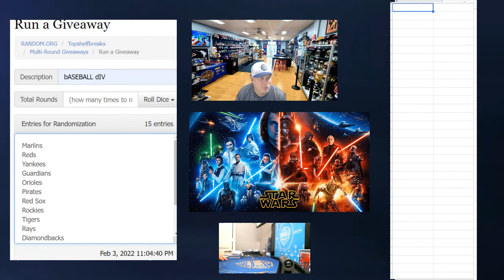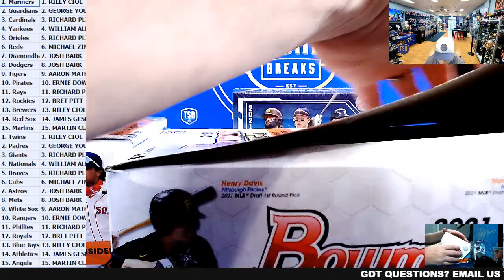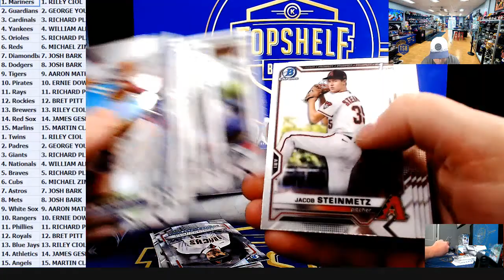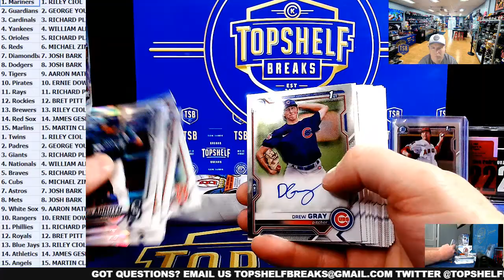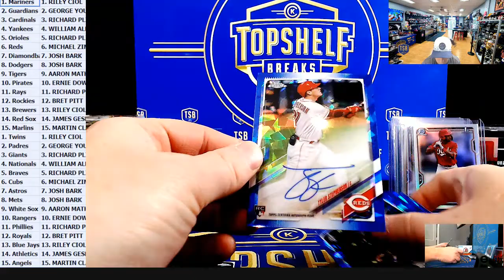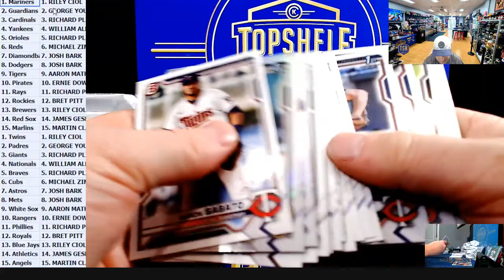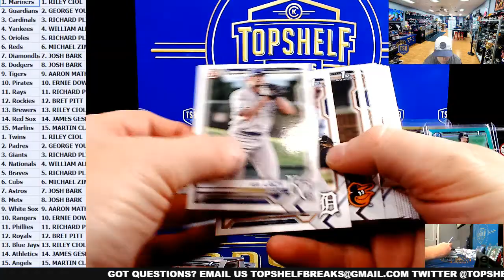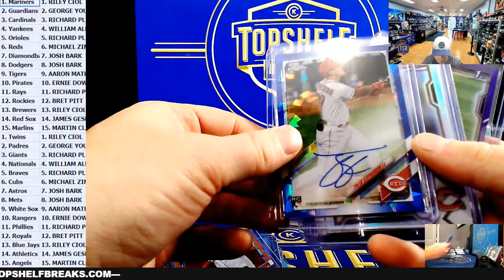2-3 mlb bowman draft sapphire mix